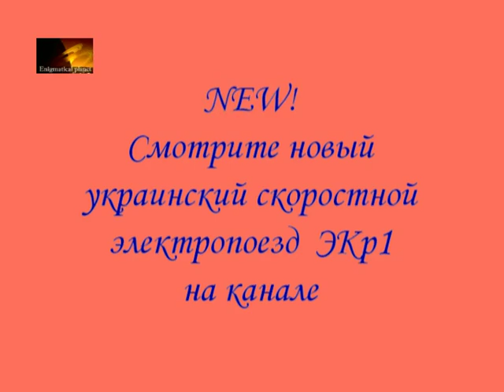ДС3-016 с двухгруппным поездом №141/67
Поезд №141 Киев-Львов с поездом №67 Киев-Варшава. Расцепляются по ст.Ковель.